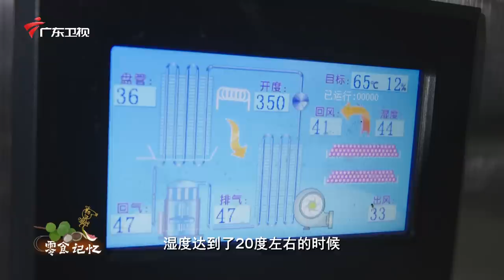老广的味道第6季 ep2 零食记忆｜1080P 凭舌尖记忆，寻找真正的零食之王！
第6季  第2集  零食记忆
如果颜值成为选择食物的首要标准，那将会有很多珍馐被遗憾地错过。
花俏、有趣又轻巧，随时为你提供一口小小的幸福感，试问谁能抵挡零食的诱惑呢？
各种糖果，薯片，巧克力，鱿鱼丝……实在是加班续命，宅家必备的快乐良药~